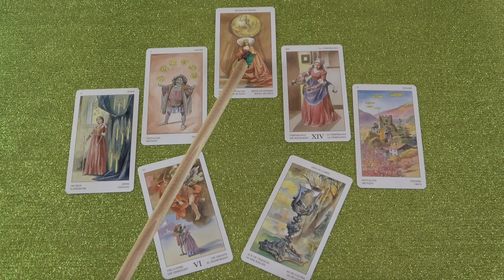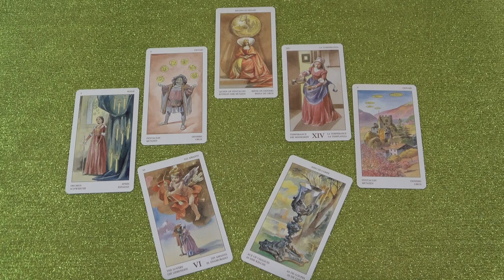A te szerelmi jóslatod ❤❤❤